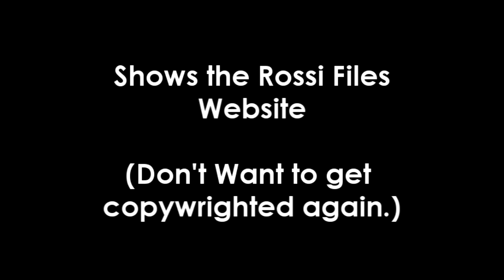The Devil inside - Crowd Reaction to the Ending!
Had to reupload this video because orignial got copyrighted. Enjoy!